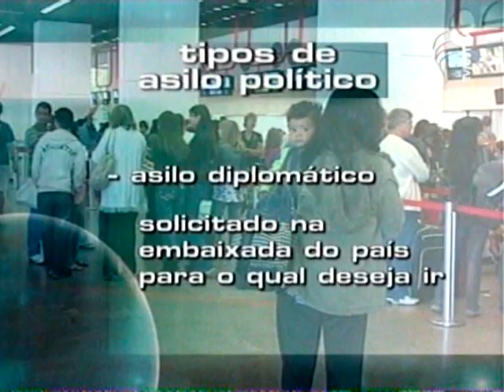Direito Estrangeiro Asilo Político